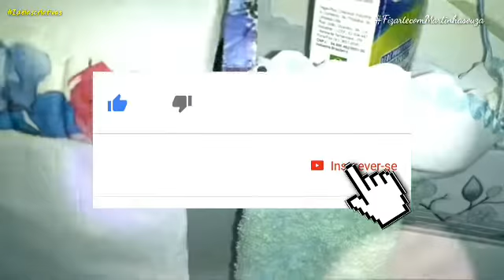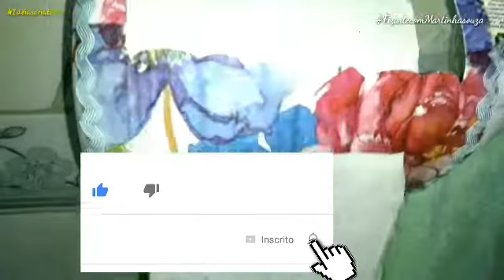Diy - Como Organizar seu BANHEIRO reutilizando GARRAFAS PLÁSTICAS DE AMACIANTE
Como reaproveitar garrafas plasticas de amaciante
Como Organizar seu BANHEIRO reutilizando GARRAFAS PLÁSTICAS
Idéias com Garrafas Plásticas de Amaciante
Plastic bottles ideas
Idéias fáceis com Garrafas Plásticas de Amaciante

Oii Amores! Vem assistir esse tutorial comigo.  Vamos reaproveitar garrafas plasticas de amaciante.
Materiais usados
Garrafas Plásticas
Cola Branca
Guardanapopara DECOUPAGEM Cola
Decoração a gosto
Tesoura  pincel